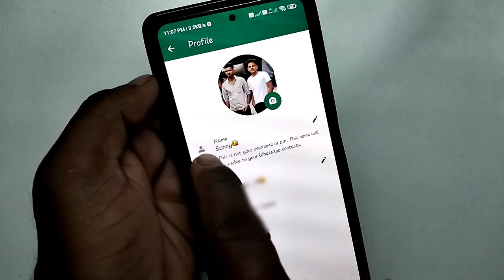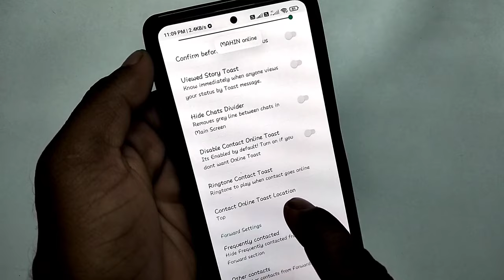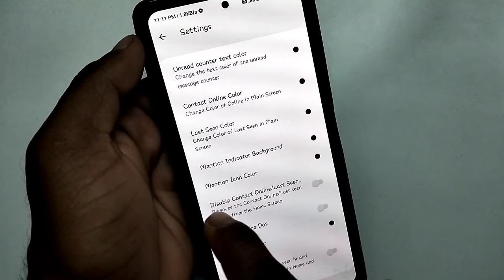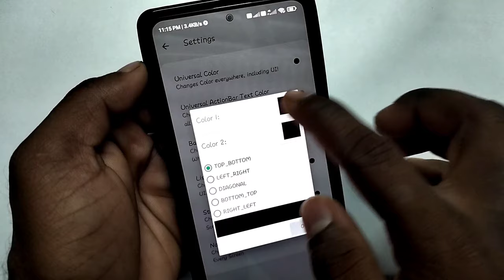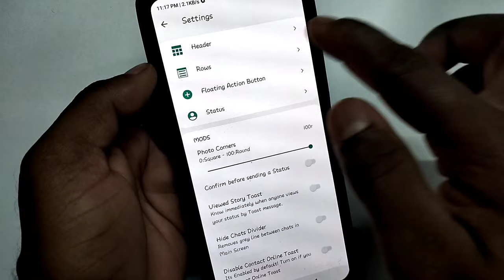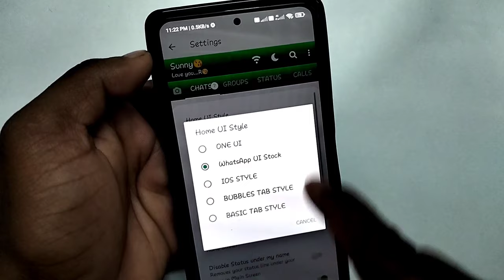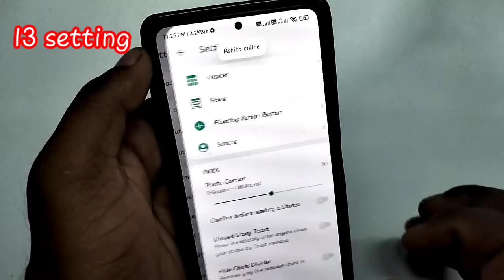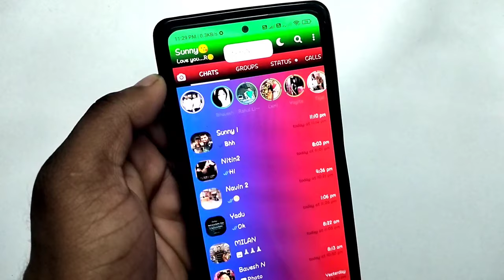Gb WhatsApp Home Screen की 15 Useful Settings & Features,DON'T MISS🔥WhatsApp Home screen Settings.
Gb WhatsApp Home Screen की 15 Useful Settings & Features❓DON'T MISS 🔥 Gb WhatsApp Home screen Settings❓

                ...hello friends...

Gb WhatsApp Home Screen की Top 15 Most Important Or Useful Settings इस video मे बतायी हे, अगर gb WhatsApp  चलाते हो तो इन 15 Useful Settings के बारे मे जरुर जान लेना. Gb whatsapp home screen के इन 15 useful  settings को कर लेते हो तो आपके Gb whatsapp का home screen कुच 😍😍😍 इस तराह दिखेगा.

   💯step by step gb WhatsApp home screen 15 useful settings💯

1) gb WhatsApp home screen pe apna name kaise lagaye,
2) gb WhatsApp me status ko Instagram story jaise kaise lagaye,
3) disable contact online toast setting,jise on krne ke bad koi bhi online aayega to turant pta chal jayega
4) gb WhatsApp Aeroplane mood on/off,
5) gb WhatsApp online, online dot or last seen show home screen settings,
6) gb WhatsApp font style change kaise krna hai,
7) gb WhatsApp home screen Baground combo color kaise lagaye,
8) gb WhatsApp universal color, home screen hader color change,
9) gb WhatsApp home screen text color change,
10) gb WhatsApp home screen se chat contact ko hide kaise kare,
11) gb WhatsApp home screen ui style change kaise kare,
12) gb WhatsApp home screen contact profile pic setting,
13) gb WhatsApp home screen hader tab Baground color change,
14) gb WhatsApp home screen Instagram like story style change,
15) gb WhatsApp home screen navigation bar or status bar color change,

                  video topic...

Gb whatsapp home screen ki most important setting,
Gb whatsapp me home screen pe photo kaise lagaye,
Gb whatsapp me Instagram jaise story kaise lagaye,
Gb whatsapp home screen hidden features,
Gb whatsapp home screen tips & tricks,
Gb whatsapp me home screen pe themes kaise lagaye,
Gb whatsapp home screen themes setting,
Gb whatsapp me home screen pe upr apna nam kaise lagaye,
gb whatsapp best 7 home screen setting & features,
gb whatsapp setting,
how to set gb whatsapp home screen photo,
gb whatsapp home screen feature or trick,
how to change gb whatsapp home screen wallpaper,
how to change gb whatsapp home screen font style,
gb WhatsApp home screen Baground color kaise lagaye,
how to change gb WhatsApp home screen color,
gb WhatsApp color setting,
gb WhatsApp home screen Baground color setting,
gb WhatsApp home screen color change,
how to apply gb WhatsApp home screen Baground color,